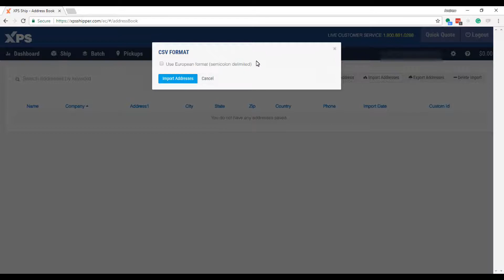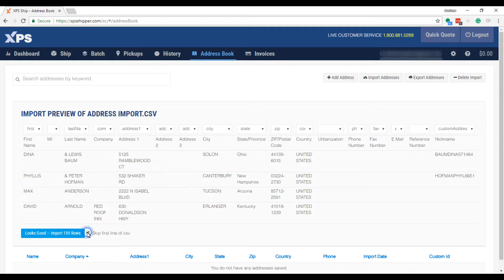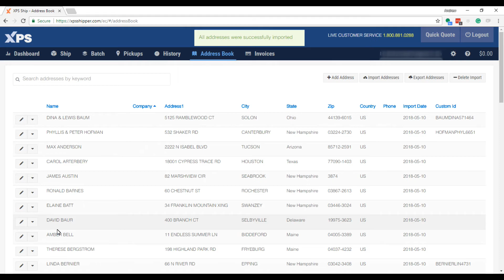Address Book Import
How to import your addresses from a CSV file to the XPS Ship Address Book.